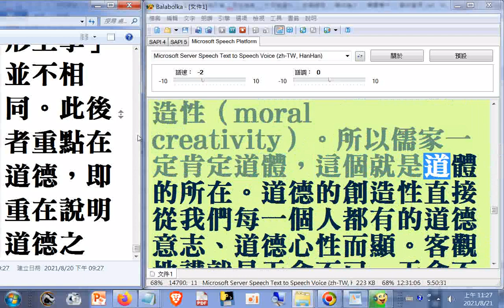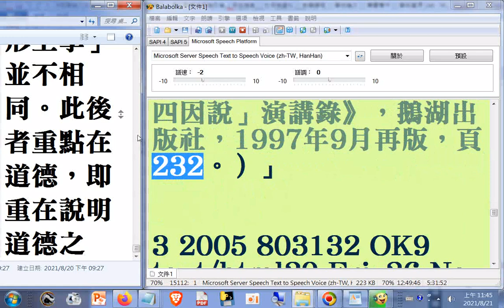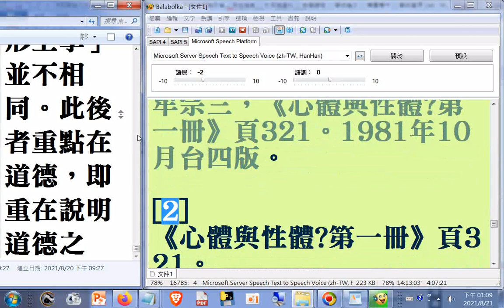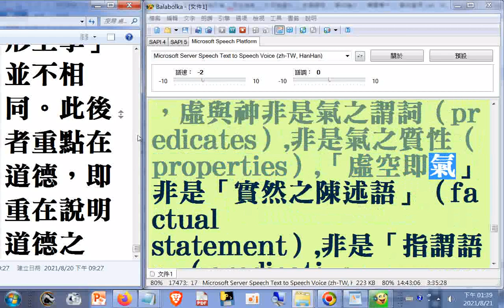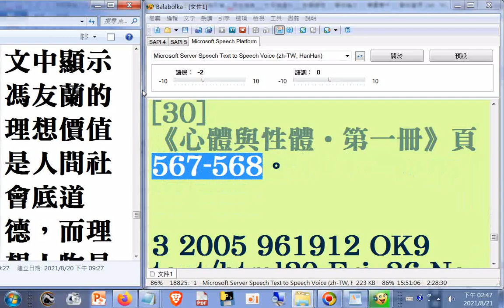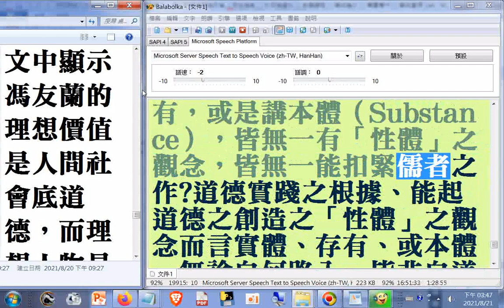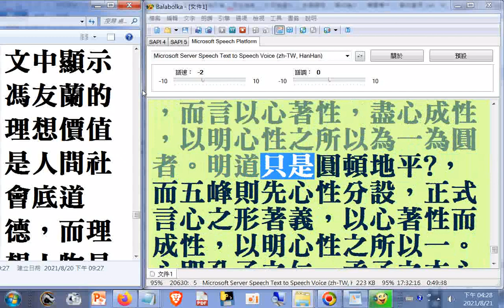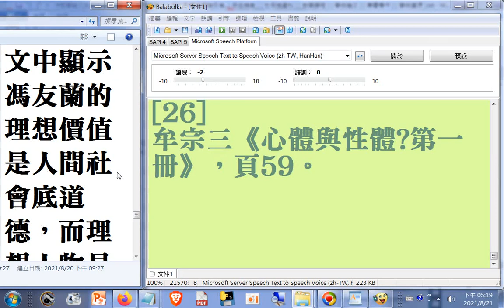哲學論文教學資料14b02g對 牟宗三談宋明儒學之課題與分系的方法論反省...(後於#馮友蘭對中國形上學論辯的方法論解析...[ 保住瑞氣 ] [ 杜保瑞資料 ] [ 教學課程 ] [ 學術論文 ]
...[ 專書著作 ] [ 學術資源 ]   筆者附錄: 現今道劫並降，揚道於世化劫殃，有求孔孟聖道三寶心法就不枉費今生來世間。世間財世間用--生不帶來，死不帶去，或是給以後不相識的人用，但是得三寶心法卻能帶著走，在世能逢凶化吉、躲劫避難、改變命運，壽終能超生了死，離苦得樂，智者切莫入寶山而空手回。